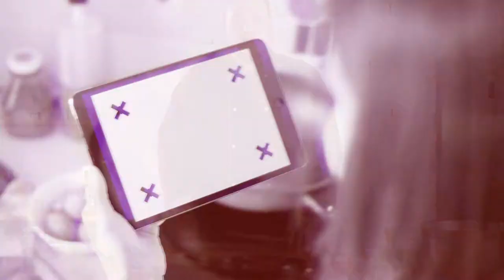COOKING SATISFACTION COMP